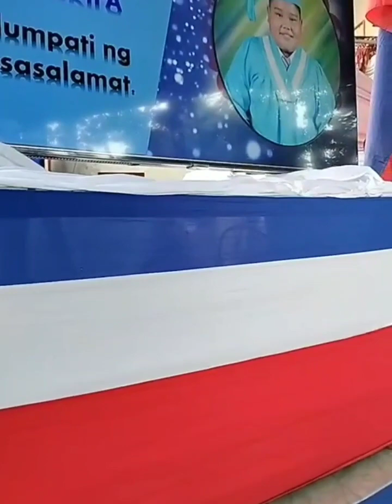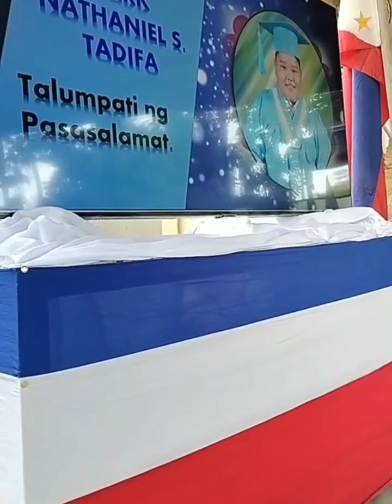Niel's Valedictory Speech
Grade 6 - Valedictorian at Tulay Elementary School S.Y. 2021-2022